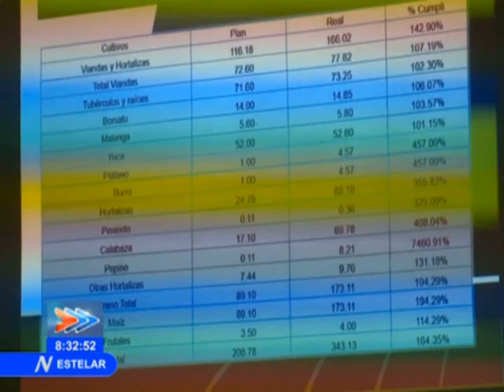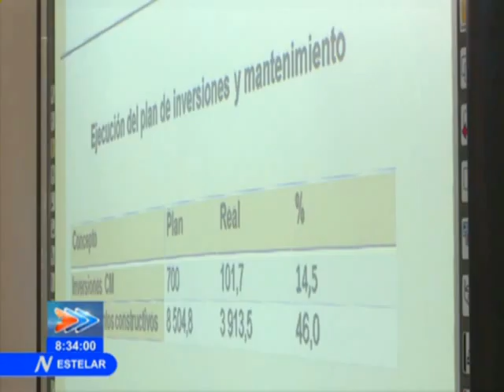Destaca Miguel Díaz-Canel importancia de la empresa estatal socialista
Como parte de la visita gubernamental a la provincia de Matanzas, el Presidente de los Consejos de Estado y de Ministros de Cuba, Miguel Díaz-Canel Bermúdez, recorrió centros productivos y educacionales de la provincia.
(Sistema Informativo de la Televisión cubana)